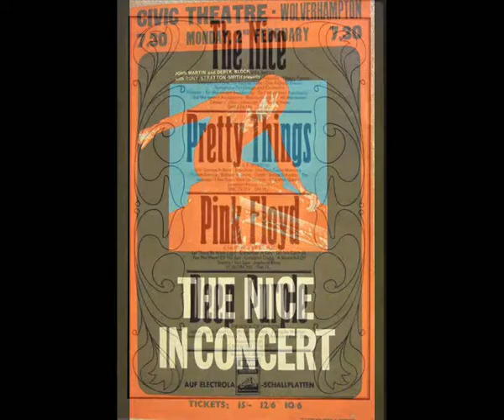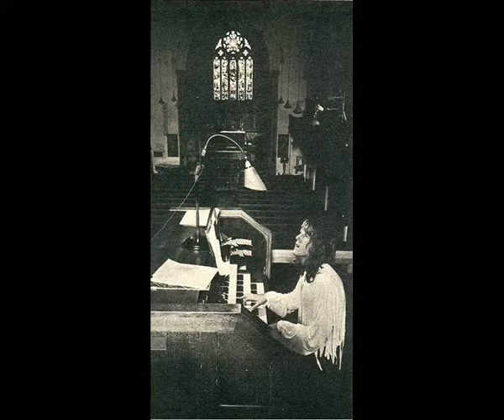the nice ♦ america ♦ stereo remix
edit for headphones. The British band The Nice had a big hit with this instrumental rearrangement of Leonard Bernstein's song in 1968. Nr.11 in Holland, nr.16 in the UK.

Formed in 1967 as a backing group for P.P. Arnold, a performer who reached a higher level of popularity in the UK than her native US. Unhappy with her backing band, The Blue Jays, she wanted a replacement. Her driver suggested Keith Emerson would be able to put together such a group. Emerson agreed, but only on the condition the band could perform on their own as a warm-up act. Since it effectively meant getting two bands for the price of one, manager Andrew Loog Oldham readily a(greed)(;-). Emerson recruited Jackson, drummer Ian Hague (former Chris Farlowe & The Thunderbirds as well as a Mark Leeman Five member), and finally ex-the Attack guitarist David O'List. Ian Hague soon was replaced by drummer Brian Davison. O'List left the group after their big success of "America".

The name came from P.P. Arnold saying, "Here comes the Naz", which the group misheard as "the Nice". Early 1970 they disbanded.

I re added the mono single's child's voice that was removed from the stereo album version. Bad decision to take that part away imo, just like the release of such a poor stereo mix on a remastered(!) album ("the thoughts of emerlist davjack" - 2003) this edit was made of...

®© therock&rollingsixties

This nonprofit fan-made video is solely to promote awareness and interest in the artists and the music. This sound recording is administered by UMG/ABKCO. The purpose of this upload is for viewer enjoyment and education, not for monetary gain.